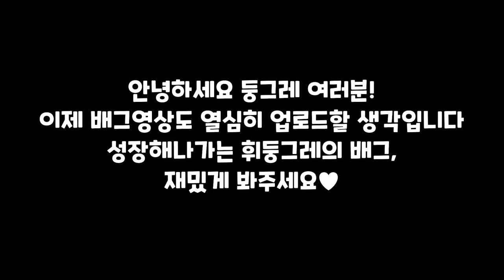사녹 부트캠프 Y자 졸업하기 [배틀그라운드]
FPS게임 유튜버 휘둥그레입니다.